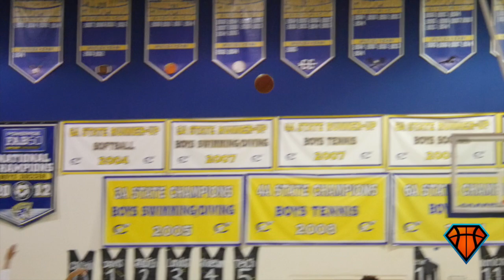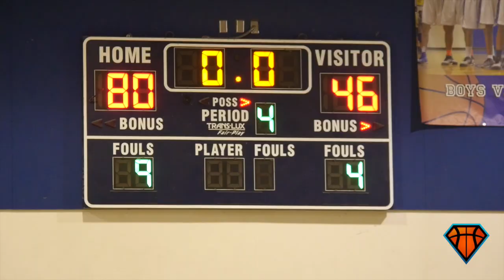Seniors Jake Londos & Jordan Davis Lead Cypress Bay To A BIG Win Over Taravella!!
DescriptionJordan Davis led the way with a game-high 21 points and 11 assists, while Jake Londos finished with 20 points and 5 rebounds. Another senior, Brandon Caicedo, finished with 17 points and 12 rebounds.